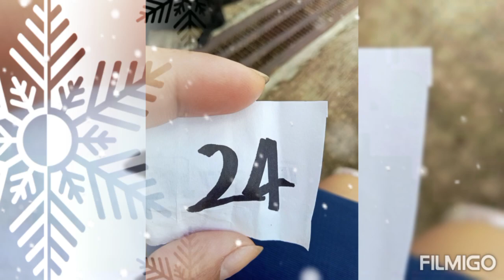Maculot Defenders Christmas Get Together 2022 at Javier Mansion